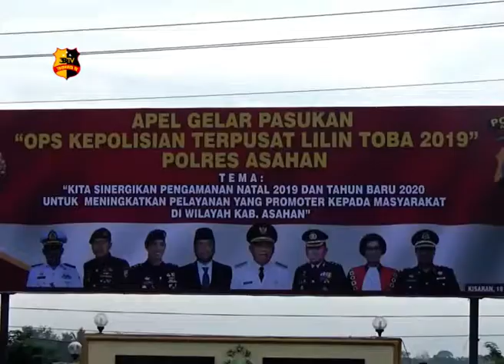POLRES ASAHAN GELAR APEL PASUKAN PENGAMANAN NATAL DAN TAHUN BARU